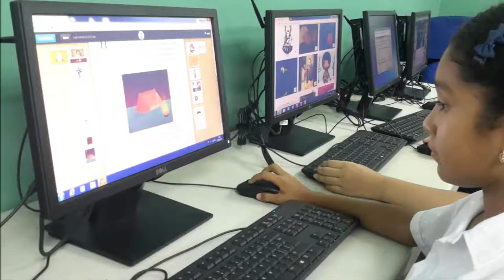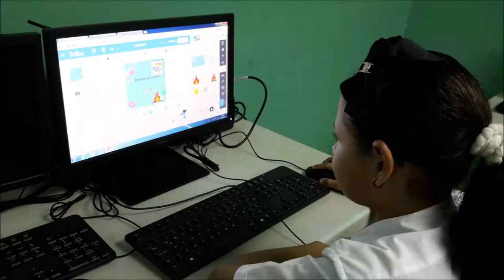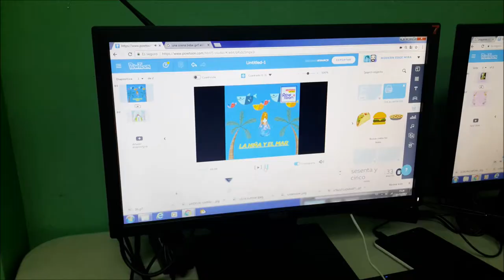CENTRO EDUCATIVO, DR HARMODIO ARIAS MADRID, EL VIAJE DE LA IMAGINACION UNA AVENTURA EN EL AULA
QUIEN REALIZA UNA OBRA COMETE ERRORES...QUIEN NADA HACE YA ESTA FRACASADO.

EL CENTRO EDUCATIVO DR. HARMODIO ARIAS MADRID, UBICADO EN LA PROVINCIA DE PANAMA OESTE DISTRITO DE CAPIRA, PRESENTA EL PROYECTO DE INNOVACIÓN EDUCATIVA 2017
EL VIAJE DE LA IMAGINACION… UNA AVENTURA EN EL AULA.
Nuestro propósito es formar estudiantes  lectores que puedan ser capaces de analizar y comprender lo que leen, es por ello que  promovemos  con el apoyo de la tecnología.
NOS CENTRAMOS EN UN PROBLEMA PEDAGODICO DE AULA.
LA DEFICIENCIA EN LA COMPRENSIÓN LECTORA, ANÁLISIS, REDACCIÓN Y  LECTURA EN LA COMUNIDAD ESTUDIANTIL DE 5 Y 6 GRADO DEL CENTRO EDUCATIVO DR. HARMODIO ARIAS MADRID.
NUESTRO OBJETIVO
Estimular el hábito de la lectura, análisis y comprensión lectora en el estudiante mediante la creación de cuentos, utilizando las aplicaciones tecnológicas para despertar la creatividad e imaginación con la finalidad de amar la lectura, escritura y redacción.
PRINCIPALES ACTIVIDADES REALIZADAS EN EL VIAJE DE LA IMAGINACION UNA AVENTURA EN EL AULA.
 Visualizamos tutoriales del uso y manejo de las aplicaciones a desarrollar de storybird, powtoon, blogger, movie marker, power point google drive.

 Creamos  un blogger para compartir y visualizar lecturas de comprensión lectora fomentando la participación de los estudiantes.

 Recopilación de imágenes para evidenciar en la bitácora virtual durante todo el desarrollo del proyecto
 Uso y manejo de la aplicación Storybird para la creación de cuentos en línea.
 Talleres interactivos para la creación de cuentos utilizando la aplicación de story bird.

 Uso y manejo de powtoon para la creación de videos animados de los cuentos elaborados.
 Grabación de videos durante el desarrollo del proyecto.

 Celebramos  el día del cuento apoyándonos en recursos didácticos como la jirafa lectora, alfombra lectora, árbol lector, gusano lector, con estas estrategias didácticas incentivamos el hábito  y amor por la lectura. Creaciones de obras de teatro con títeres y mimos, para motivar y despertar el interés  por la comprensión lectora.

 NJUESTRO PRINCIPAL LOGRO HA SIDO ESCRIBIR CUENTOS EN LINEA UTILIZANDO STORY BIRD,  CREAR CUENTOS ANIMADOS EN POWTOON, ELABORAR  NUESTROS VIDEOS UTILIZANDO MOVIE MAKER, ELABORAR NUESTRA BITACORA VIRTUAL, UTILIZANDO UN BLOGER, Y CREAR PRESENTACIONES CON DIAPOSITIVAS UTILIZANDO POWER POINT GOOGLE DRIVE.